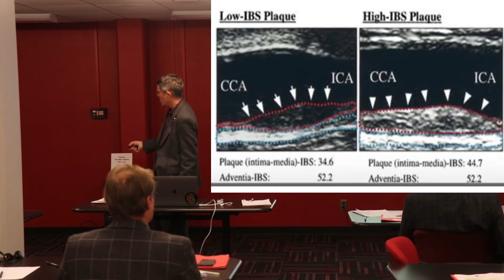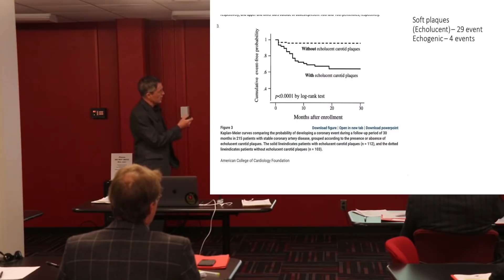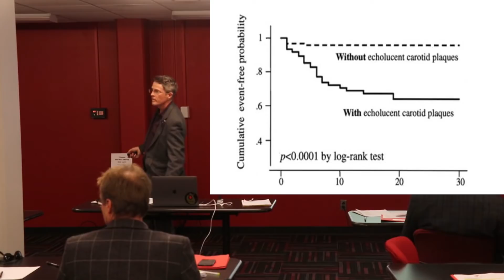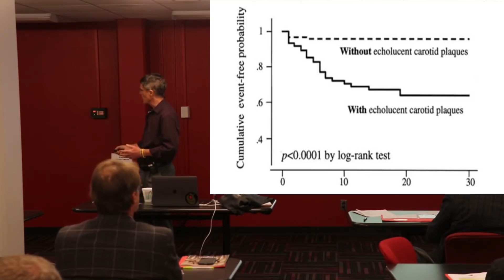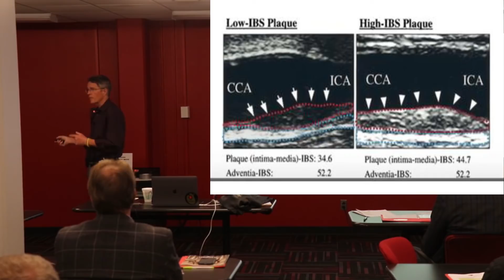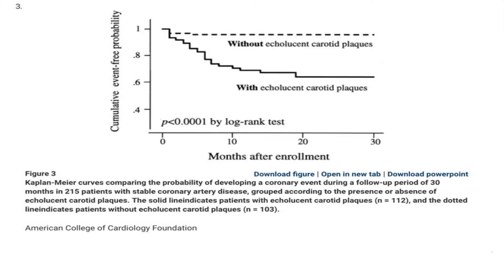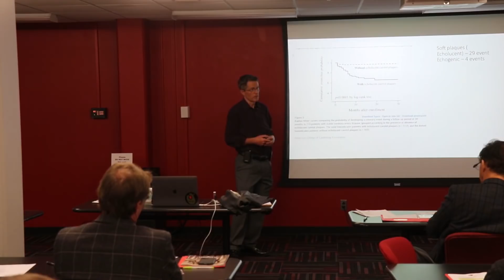Does Calcified Plaque Really Reverse CV Risk from Soft Plaque?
ABOUT THIS VIDEO: Which type of arterial plaque is better—calcified or soft plaque? According to the Honda study, calcified/hard plaque is safer and more stable than soft plaque. Here are the crucial points:

(a) In ultrasound, "echogenic" appears as solid, white mass. "Echolucent" would be transparent.
(b) Soft plaques are echolucent. 29 CV events happened in 112 patients with echolucent plaque (25.9%).

If you want to know whether you have diabetes or cardiovascular inflammation, but you don't know how to get the tests, you can have the tests through us.